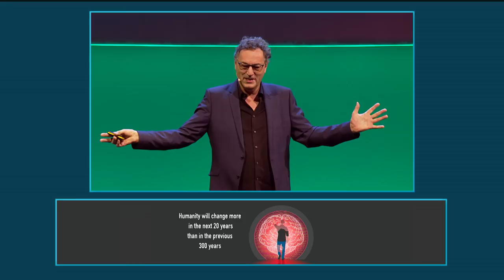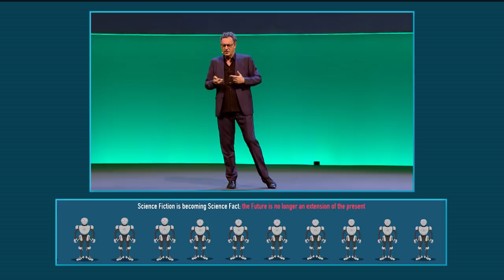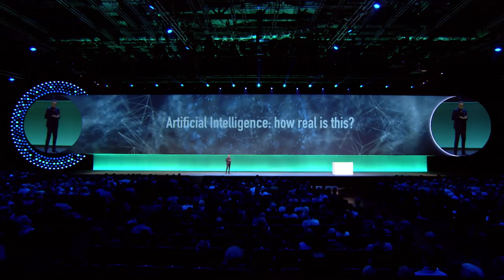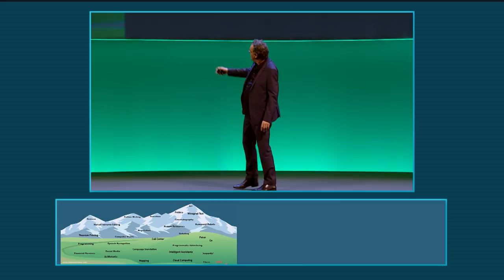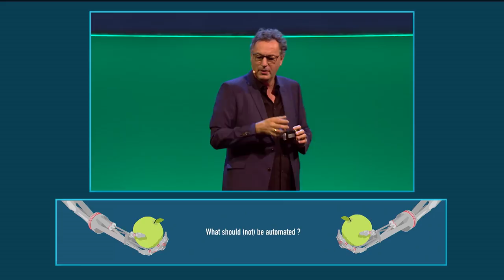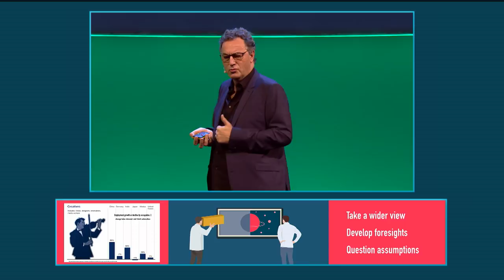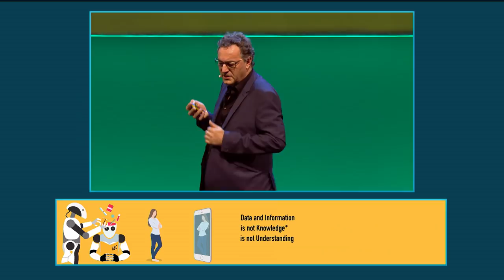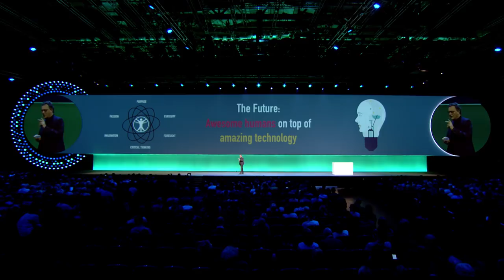Xerocon London Keynote by Futurist Gerd Leonhard: Technology and Humanity: the next 10 years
This is a wide-ranging talk about the future of work and jobs, and the game-changers and Megashifts that will impact our immediate future. for more details.  Our world will change more in the next 20 years than the previous 300 years, and the future is no longer just an extension of the present!

Thanks to Xero for inviting me. Find out more about XERO and this amazing event,

2) Most of my films, keynotes. presentations and slideshows can be downloaded